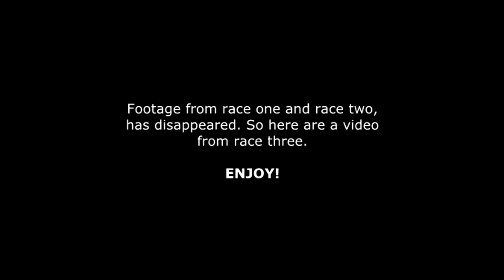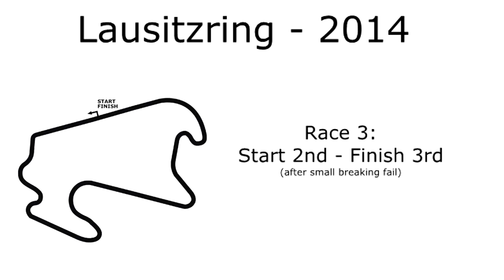Mikkel Jensen at Lausitzring (Highlights) - ADAC Formel Masters 2014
*FOOTAGE FROM RACE 1 & RACE 2 WAS BROKEN*
Hope you would like to support Mikkel Jensen! A overall good weekend! Links are down in the description below!